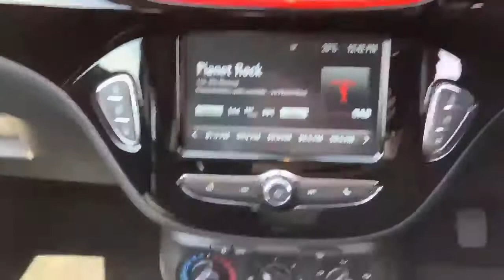FE19LBL Vauxhall Corsa 1.4i Ecotec Griffin Hatchback 3dr Petrol (75 Ps)